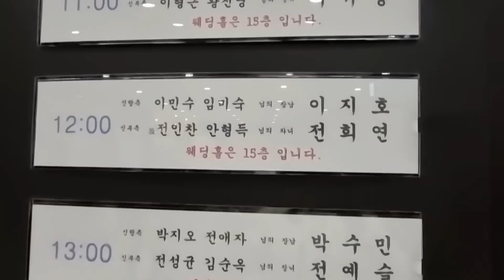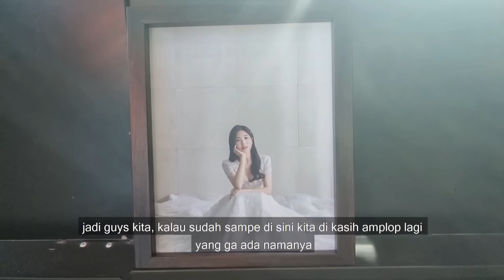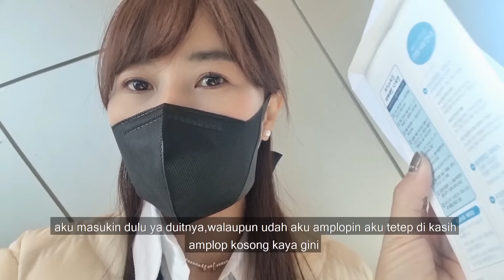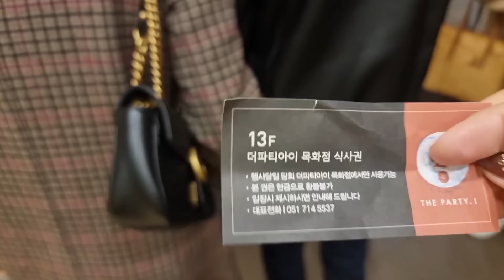Kondangan Di Pernikahan Orang Korea? Kasih Amplop Atau Hadiah Ya?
Yannie Kim